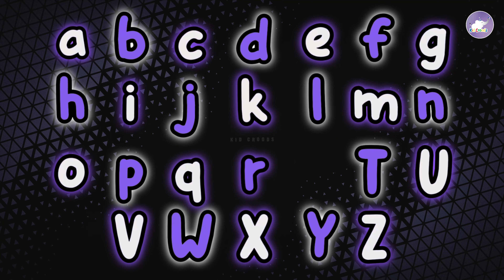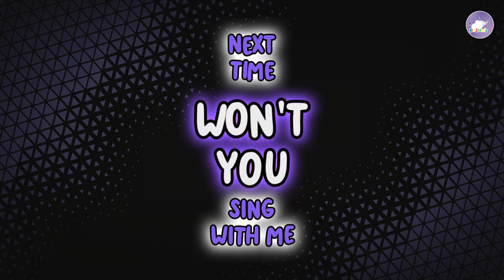ABC Song | Alphabet for Kids | The Alphabet Song Nursery Rhymes For Kids | Kid Croods Fun For Kids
Hello Everyone!

My Channel:

Kids Croods: @Kidcroods

Kid Croods Shorts: @KidCroodsShorts